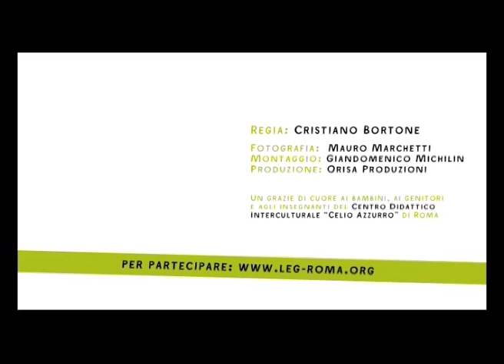Spot Concorso Video "Nuovi Italiani - Storie di ordinaria integrazione"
Prodotto e diretto da Cristiano Bortone, lo spot promozionale del concorso Video "Nuovi Italiani - Storie di ordinaria integrazione" è stato realizzato grazie alla collaborazione dei bambini, dei genitori e degli insegnanti del Centro Didattico Interculturale "Celio Azzurro" di Roma.

Patrocinato dalla Provincia di Roma e organizzato dal circolo romano di Libertà e Giustizia in collaborazione con ARCIPELAGO - Festival Internazionale di Cortometraggi e Nuove Immagini  che ne ospiterà i finalisti nel corso delle sua 18a edizione, il 23 Giugno a Roma  liniziativa mira a rendere visibile la buona integrazione, rivolgendosi a chiunque  filmakers professionisti e non, comuni cittadini e scolaresche, membri dellassociazionismo e del volontariato  voglia testimoniare, attraverso la realizzazione di un video non più lungo di 10 minuti, le numerose storie di migranti integrati e onesti, che sono la maggioranza ma di cui si parla poco perché non fanno notizia.